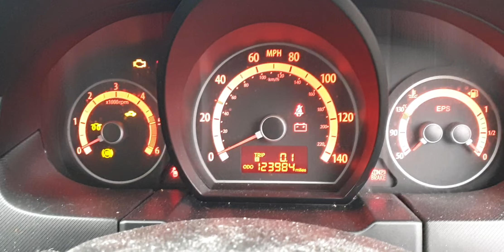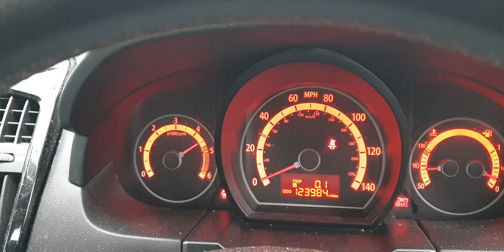Engine Motor 1.6 CRDI D4FB Kia Ceed SW 2007 - 2012 Culoare A3 YC60ZFX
Motor 1.6 CRDI D4FB Kia Ceed SW 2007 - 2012 Culoare A3 YC60ZFX, serie VIN U5YHC816LBL178377.